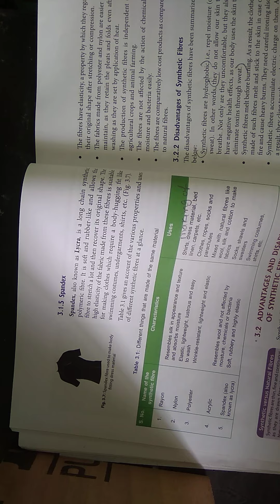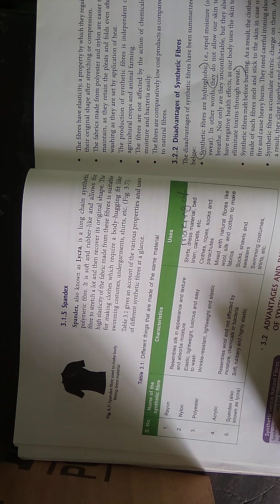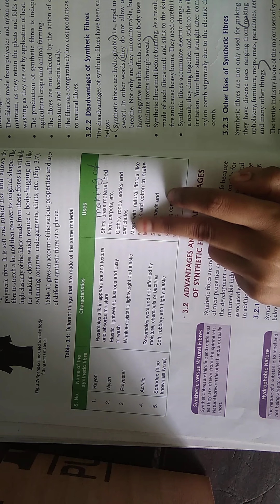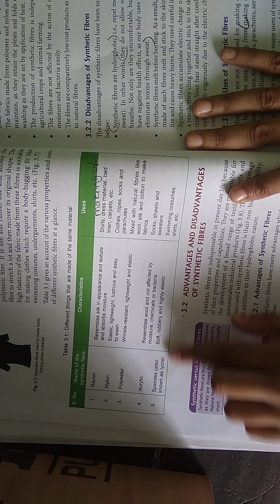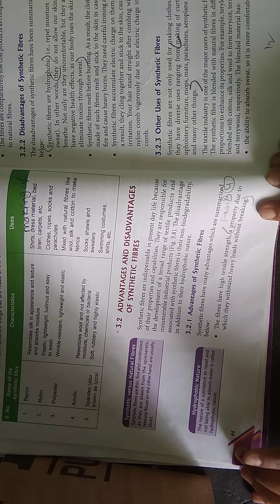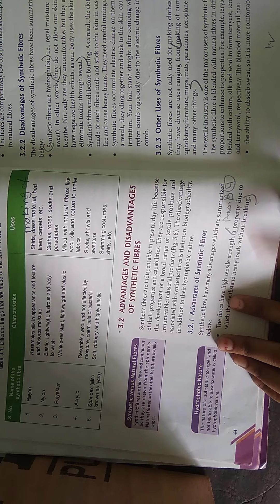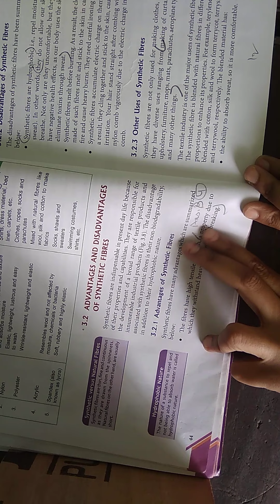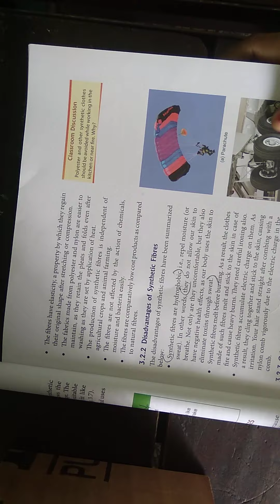Class 8 Science Ch 3 Part 4